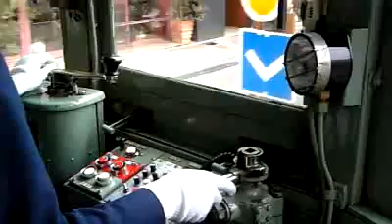14・阪堺モ１７２号車・運転フコ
フートコングを高らかに鳴らして、帝塚山4丁目を発進。フコとはフートコングの略です。